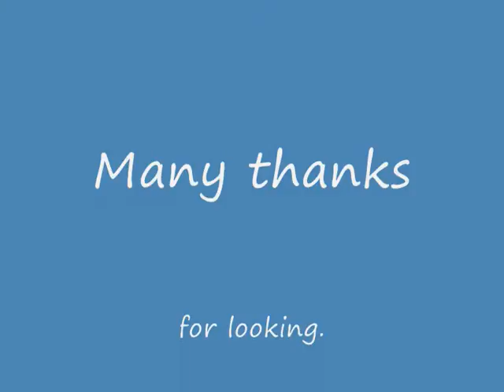Pair Of Old Nut Crakers For Sale On eBay UK